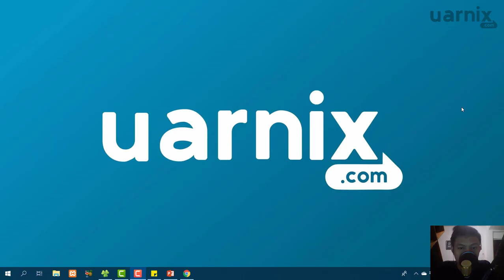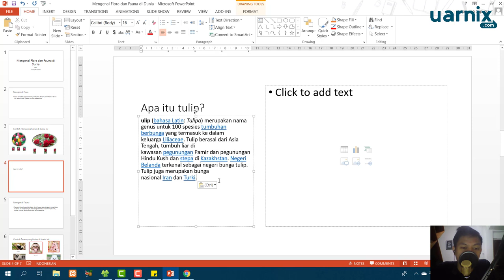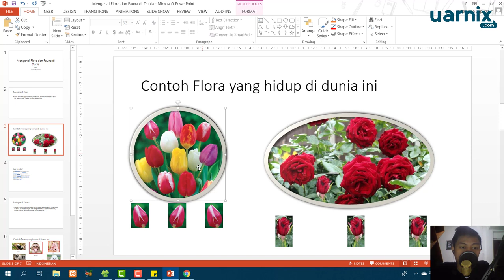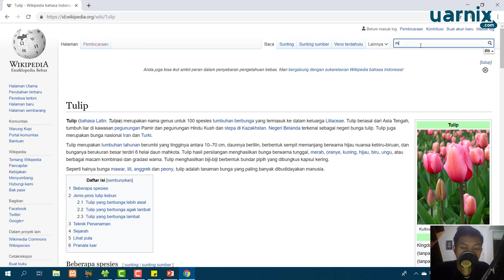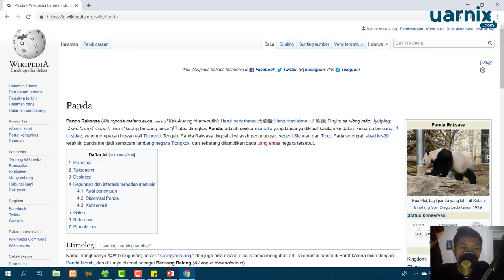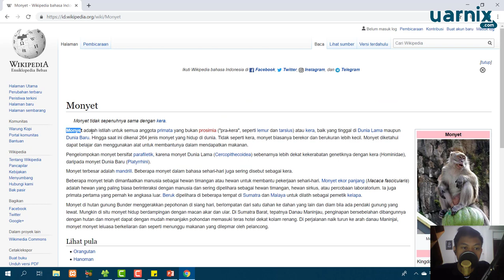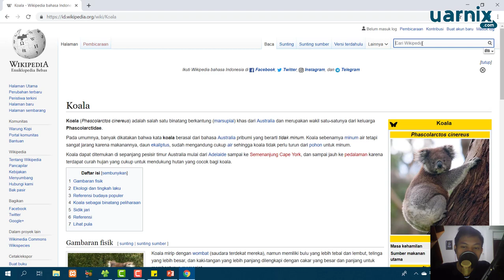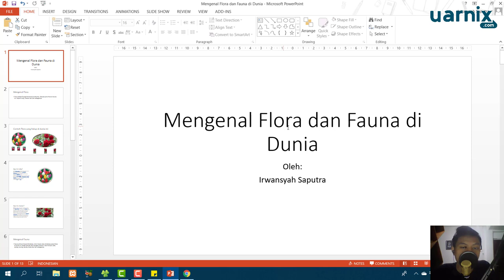Microsoft PowerPoint Fundamental - Menambahkan Teks pada Gambar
Microsoft PowerPoint merupakan produk dari Microsoft yang berfungsi untuk membuat presentasi laporan, karya ilmiah, bisnis dan lain sebagainya. Microsoft PowerPoint banyak digunakan di berbagai lembaga karena mudah dalam pengoperasiannya.
Ikuti kelas ini untuk mengenal Microsoft PowerPoint lebih baik sehingga dapat membuat presentasi yang diinginkan.